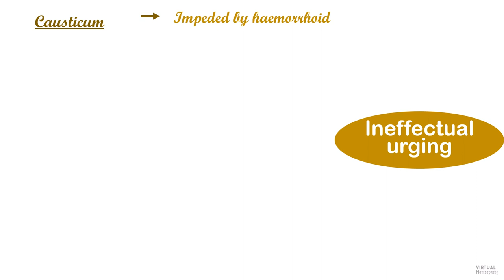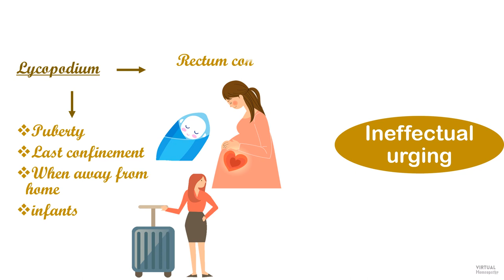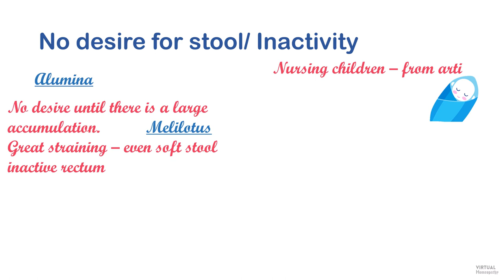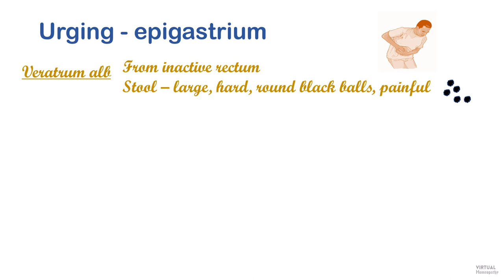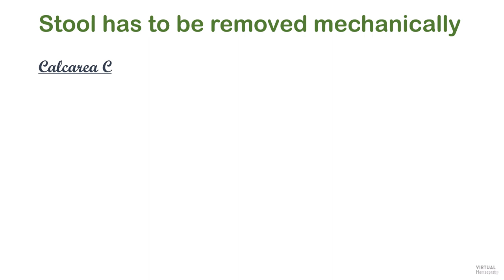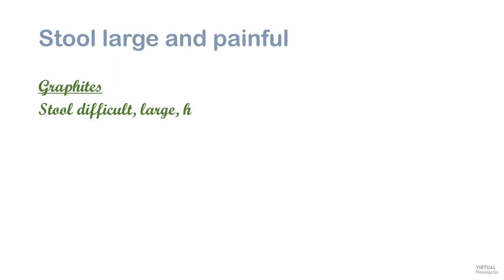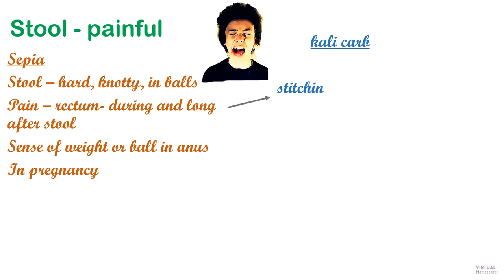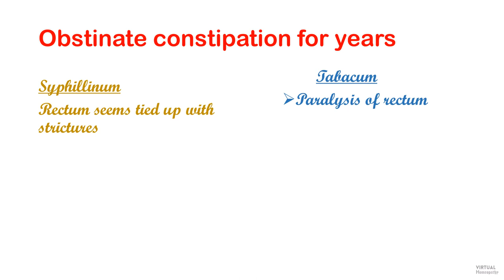CONSTIPATION REMEDIES - KEYNOTE HACK SERIES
Are you confused which homeopathic medicine to give for constipation? Allen's keynote mentions several remedies for constipation. This video covers most of the remedies mentioned in Allen's keynote and they are represented in an easy to understand and remember format. All the symptoms and remedies are taken from Allen's keynote.

Are you keen to update the method of understanding homeopathy? We at virtual homeopathy help you study homeopathy through videos. We are here to help you crack materia medica through videos focusing on a particular category of a drug. An efficient way to retain and recollect homeopathy.

Dr. Reshma Nizam holds a degree in homeopathy and has more than a decade of experience to her credit. She runs a homoeopathic clinic. This video is to help the students of homeopathy get an idea on how to grasp the materia medica. All the homeopathic information in the video are from the text books of the stalwarts of homeopathy. She stresses on repeated reading to gain proficiency in materia medica.

There are daily uploads on instagram based on a theme, which changes in a week or so.

Join
FACEBOOK COMMUNITY
This is a closed group for like minded homeopaths and students to engage in discussions, quiz etc.